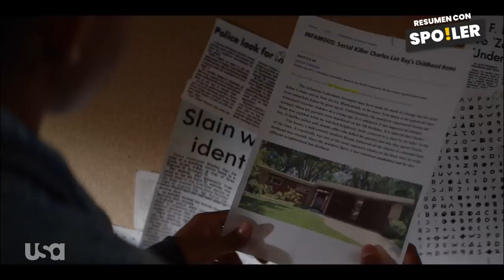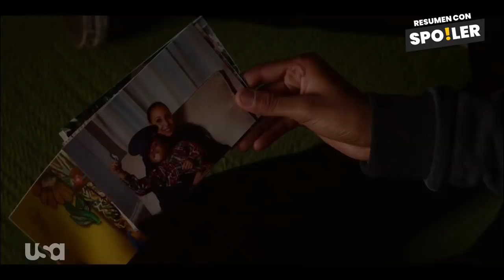Chucky La serie - Capitulo 7 JUNIOR MALVADO, EJERCITO DE CHUCKYS | Resumen con Spoilers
🟠 chucky resumen de la serie episodio 7, resumen del capitulo 7 en 8 minutos